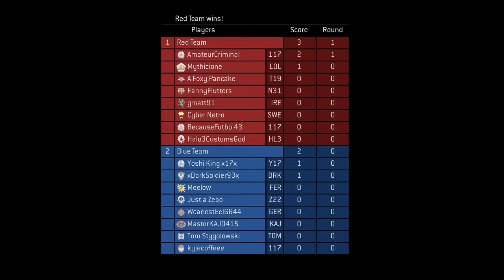Halo 3 Custom Games Protect Obama On One_Sided_Vip (Xbox One X)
Episode: 1215

Vip